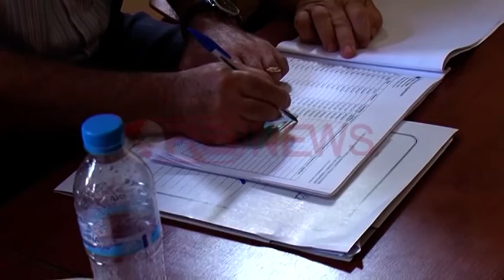Shehi kërkon Kushtetutë të re, bën orakullin për PD: Do hyjë pjesë në zgjedhje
Për Dashamir Shehin nuk ka më asnjë dyshim: Shqipëria ka nevojë për një Kushtetutë te re, si zgjidhje për shumë probleme nga të cilat vuan. Idene që e mbron prej kohës, kreu i LZHK, e ka argumentuar në Ora News me kohën për ngritjen e republikës së Dytë.

“ Unë gjykoj që ka ardhur dita që edhe politikisht të bëjmë një diçka të re, një Kushtetutë të re, ta rithemelojmë. Të bëjmë Republikën e dytë. Këtu po na bie gjithë ngrehina dhe kjo punë nuk bëhet më me të arnuar.Pse të arnojmë ne një palë pantallona të vjetra, të blejmë një palë të reja”.

Pjesëmarrja në zgjedhjet lokale të Partisë Demokratike është një prej debateve të nxehta që pas reformës territoriale, por Shehi me qetësinë që e karakterizon në politikë bën orakullin kur thotë se PD do të marrë pjesë në garën për vendoret 2015.

“ Unë gjykoj që PD do të hyjë në zgjedhje, kemi hyrë edhe në ’97 kur këtu ishin tanket spanjolle, grejke, italiane nëpër rrugët e Tiranës. Sigurisht që unë gjykoj që ndarja e re territoriale është e gabuar, është bërë edhe në frymën e interesave elektorale, partiake.

PD ka bërë gabimin e vet në këtë mes që nuk mori pjesë. Por ka akoma kohë. Po të gjejmë një marrëveshje PD-PS kjo hartë mund të riformulohet për të mbërritur në një kompromis”.

Gara për Tiranën padyshim pritet të jetë më e forta dhe për Shehin, Lulzim Basha duhet të jetë pjesë e saj.

“ Është logjike, normale dhe dinjitoze që të kandidonte zoti. Basha. Është personazhi më i madh që sot ka në pjacë PD”.